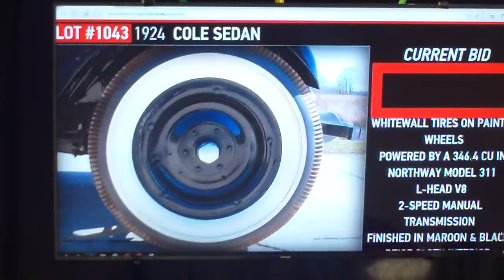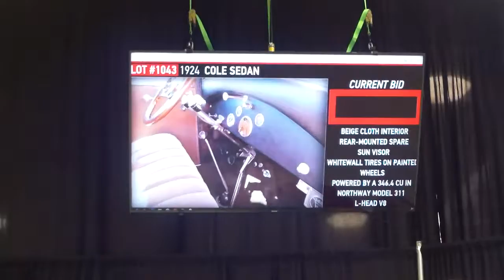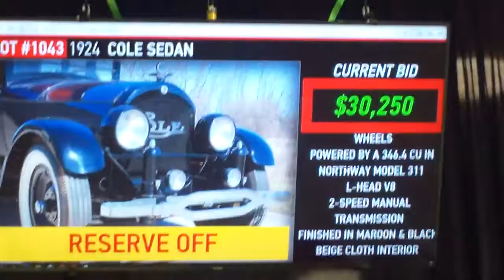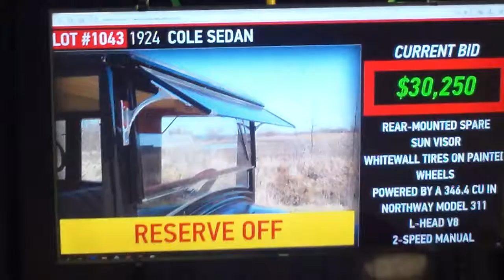1920 Cole Sedan